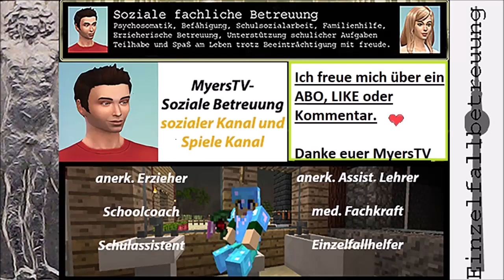The Elder Scrolls V Skyrim Special Edition 201 Wie komme ich in das Haus